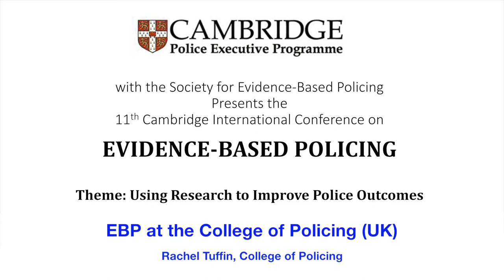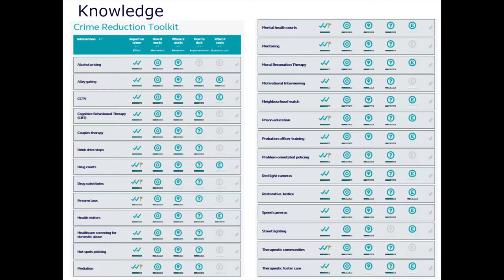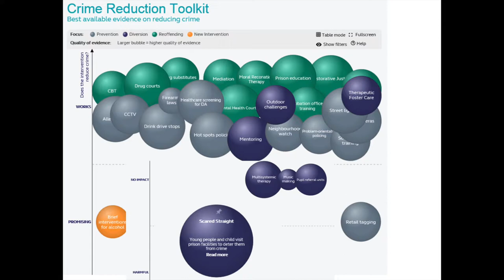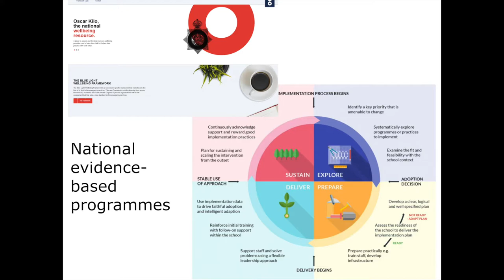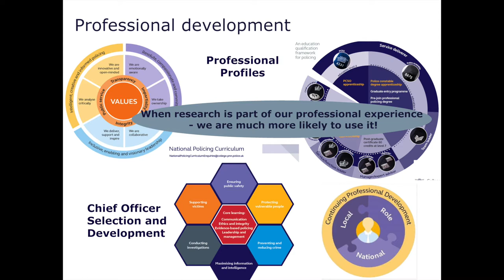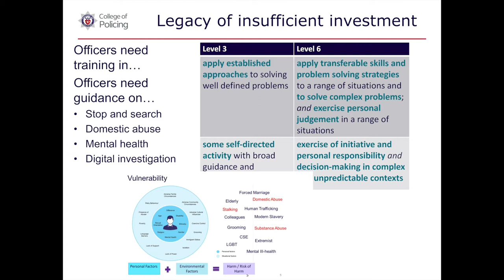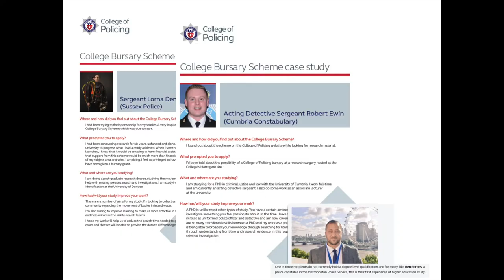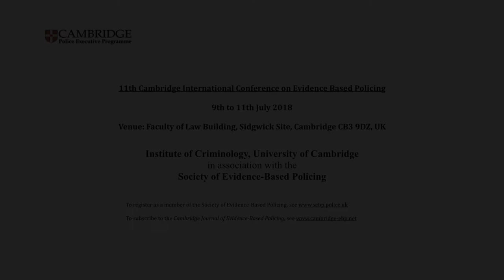11th EBP Conference (2018) EBP at the College of Policing UK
EBP at the College of Policing (UK)
Chair: Chief Constable Crispian Strachan CBE
Speaker: Rachel Tuffin, College of Policing